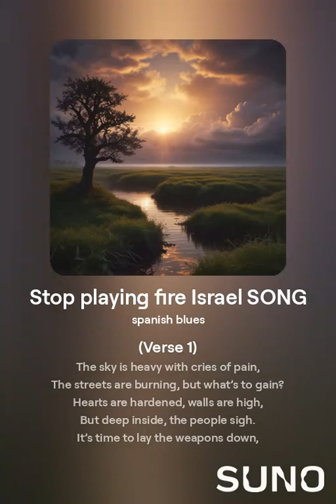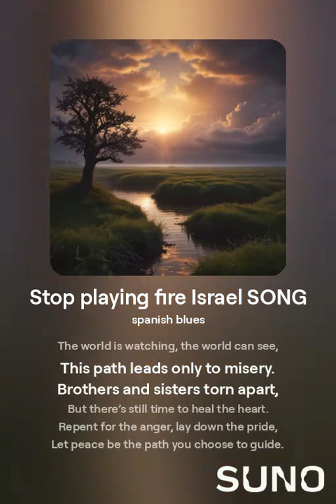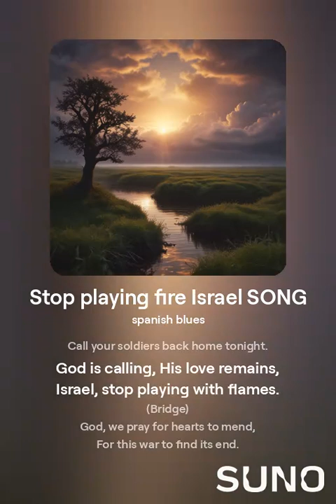Stop playing fire Israel SONG v2